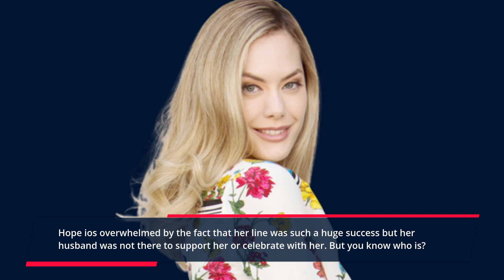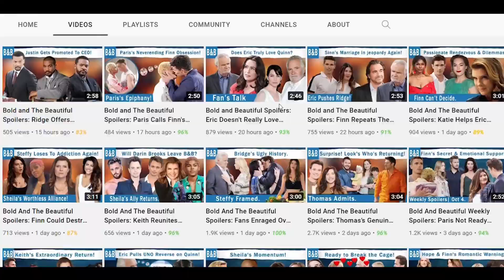The Bold and The Beautiful Spoilers: Bill's Support- Doug Pushes A Reunion.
The Bold and The Beautiful spoilers for November 4, Friday, reveal that Douglas Forrester will start pushing his mom and dad together even more. While Liam Spencer is still reeling over the fact that Thomas Forrester and Hope Logan embraced each other during the fashion show, Douglas will have something else in mind. Not just Douglas, though; Thomas and Hope will still have more praises to railroad one another with.